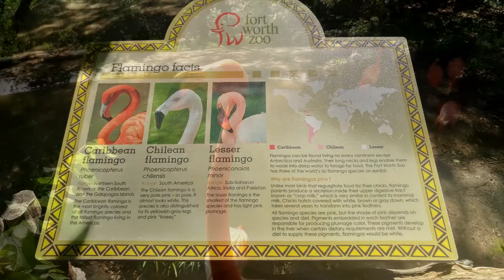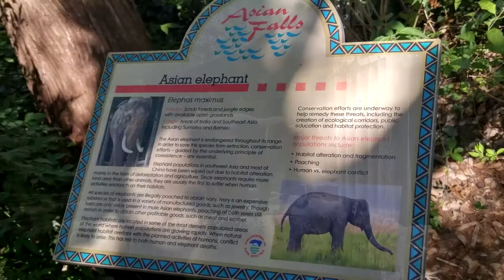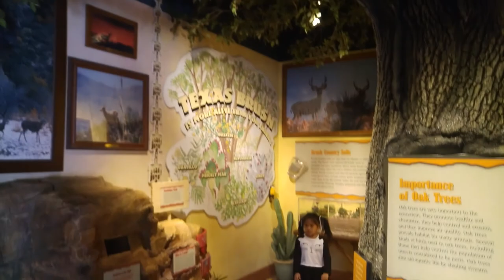Pajama Playtime - Ollie & Gabe Visits the Fort Worth Zoo | Mini Zoo Tour and Review by a 5yo!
Here is my Tour of the Fort Worth Zoo! I went to the zoo a couple of weeks ago and asked if you guys wanted to see a little bit of what it was like.  I put this video together for y'all! I didn't do a DIY today since Mother's Day was a really busy weekend for me. I'll get another DIY up on Friday! Hope you guys like this video!

♡ Ollie

Ollie is a 5 year old girl who loves all things DIY. She teaches crafts for kids of all ages, easy recipes for kids to make, and everything in between. She grew up watching Alton Brown on Good Eats and was inspired to teach other kids like how he teaches adults. She hopes that with her videos, kids will watch less TV, play less games, and use their imagination to create cool crafts, gifts, and treats. Ollie likes to create crafts that are easy for kids, but interesting and awesome enough for all ages, even adults!